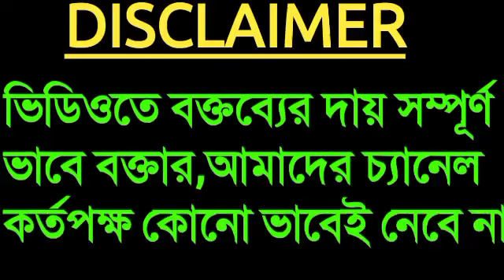Suvendu Adhikari Viral Speech।West Bengal Political News।Big Breaking News